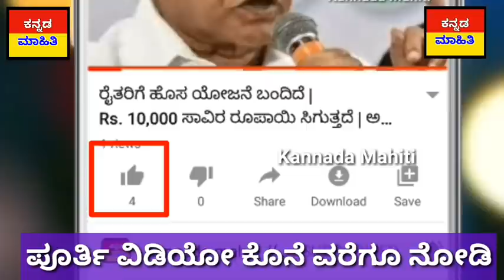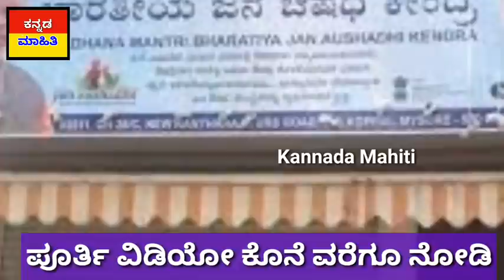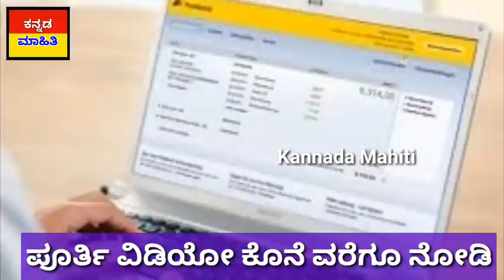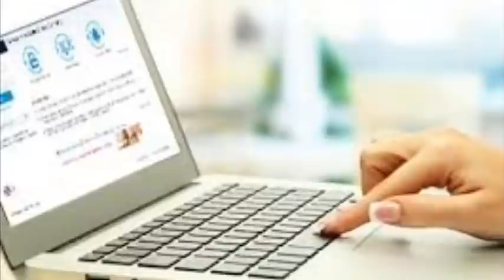ಇಂದು 21 ಮೇ : ನಾಳೆ ಇಂದ ಭಾರತಕ್ಕೆ ಹೊಸ ದೊಡ್ಡ ಸುದ್ದಿ? / ಇದೀಗ ಕರ್ನಾಟಕ ಕ್ಕೆ ಬಂದ ಹೊಸ ಸುದ್ದಿ //ಮೋದಿ ಹೊಸ ರೂಲ್